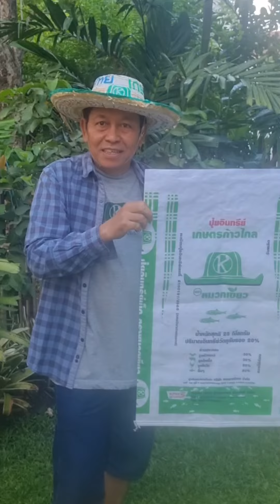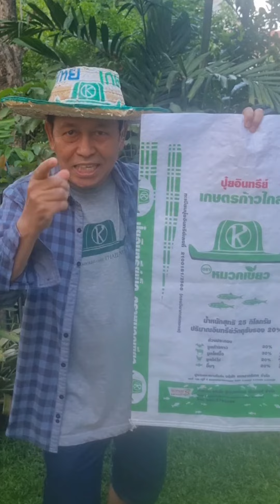ปุ๋ยอินทรีย์เหมือนนักฟุตบอลกองหลังตรงไหน?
ต้องยอมรับว่าเกษตรกรบ้านเรานั้นนิยมใช้ปุ๋ยเคมี เพราะว่าสะดวกในการซื้อหาและมีธาตุอาหารหลักครบ เห็นผลเร็ว แต่ข้อดีก็มีข้อเสีย การได้ปุ๋ยอินทรีย์มาช่วยเติมเติมจึงยังมีความสำคัญ...

จุดเด่น ช่วยปรับปรุงโครงสร้างดิน เช่น ความโปร่ง ความร่วนซุย เสริมความสามารถในการอุ้มน้ำ และธาตุอาหารพืช คงสภาพธาตุอาหารในดินได้นาน และค่อย ๆ ปลดปล่อยพืชอย่างช้า ๆ ส่งเสริมให้จุลินทรีย์ในดินทำงานอย่างมีประสิทธิภาพยิ่งขึ้น

"เกษตรก้าวไกล" จึงขอแนะนำ ปุ๋ยอินทรีย์เกษตรก้าวไกล ปุ๋ยลุงพรสั่งได้ "ตราหมวกเขียว" แบรนด์ปุ๋ยอินทรีย์น้องใหม่ที่อยากฝากให้อยู่ในอ้อมอกอ้อมใจของพี่น้องเกษตรกรไทยด้วยครับ